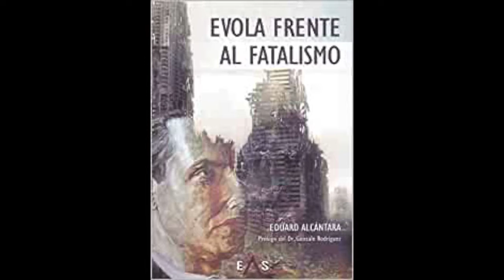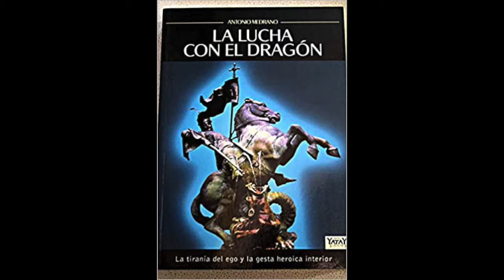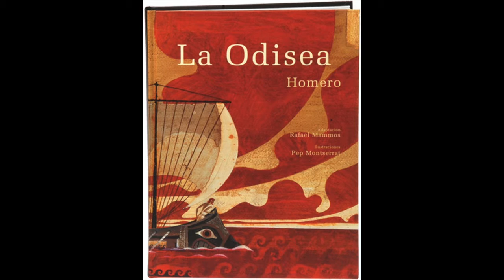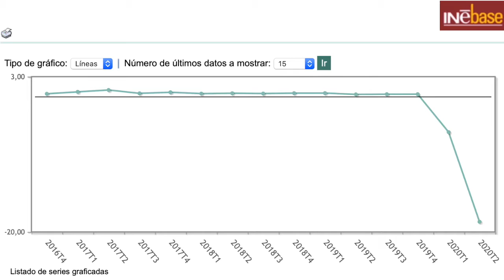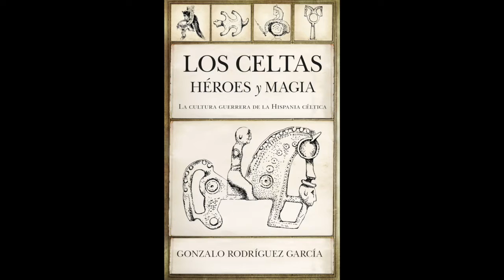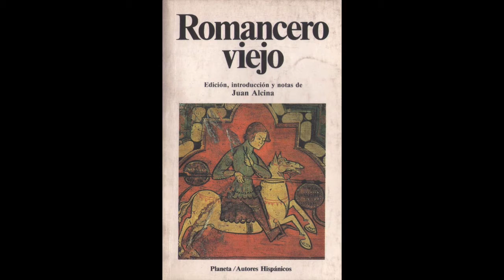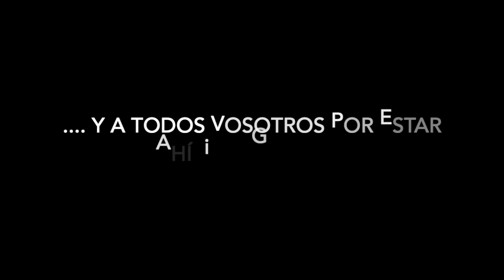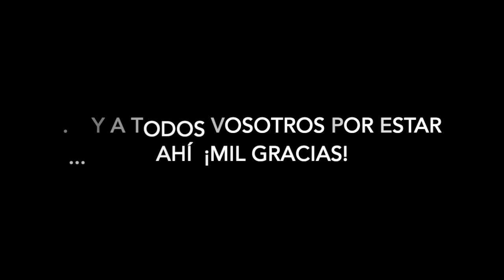💪 Gonzalo Rodríguez Pandemia y confinamiento (LOS DIOSES FUERTES) 💪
¡Montaraces! Compartimos un buen rato con Gonzalo Rodríguez hablando de su último libro "Pandemia y confinamiento el retorno de los dioses fuertes", publicado por la editorial EAS.

Música metal y la importancia de los clásicos y Tolkien en la formación espiritual

¡Os esperamos en nuestra hoguera virtual!